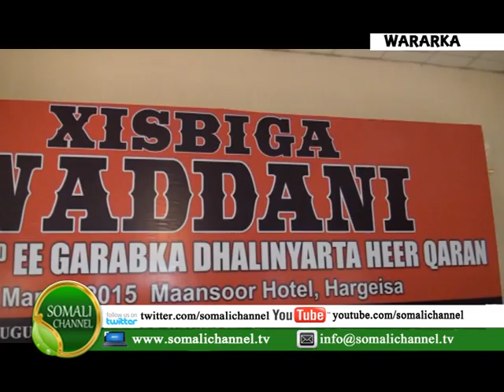WARKA SOMALI CHANNEL NAIROBI SHUKRI M AFRAAX 15 03 2015